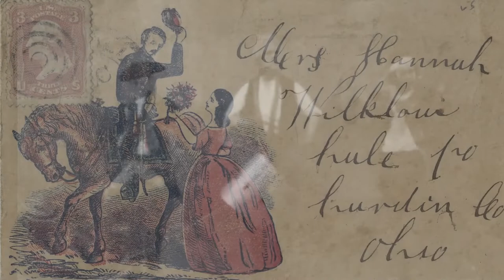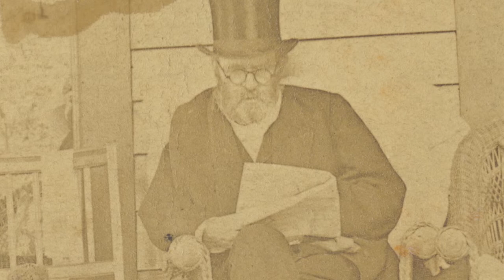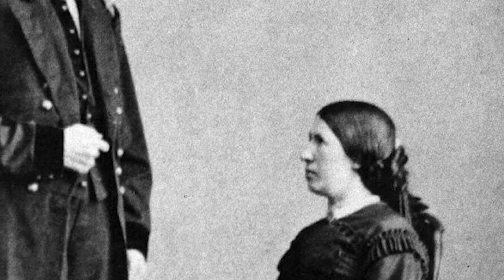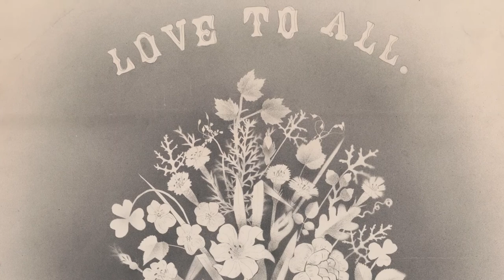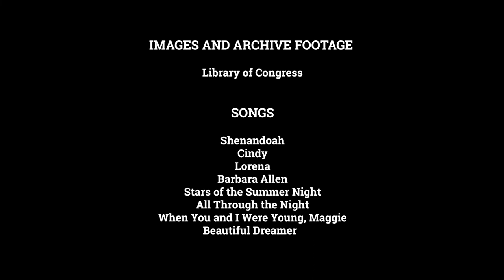Popular Love Songs of the 19th Century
Ulysses and Julia Grant's love story is considered to be one of the greatest in American history. Join park volunteer Kristine for a Valentine's Day concert of popular love songs from Grant's lifetime.

Songs: Shenandoah (00:00), Cindy (05:10), The Girl I Left Behind Me (07:09), Lorena (09:50), Barbara Allen (12:13), Stars of the Summer Night (14:07), All Through the Night (16:53), When You and I Were Young, Maggie (19:07), Beautiful Dreamer (22:07).